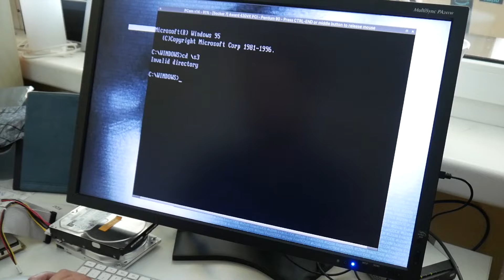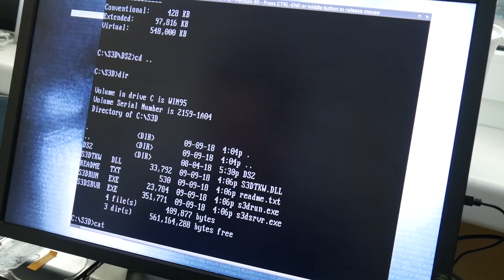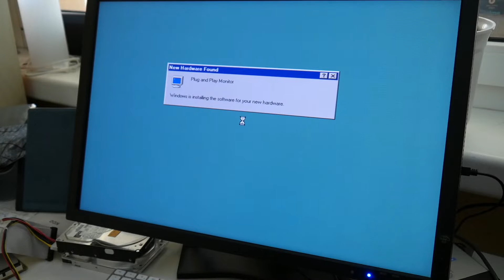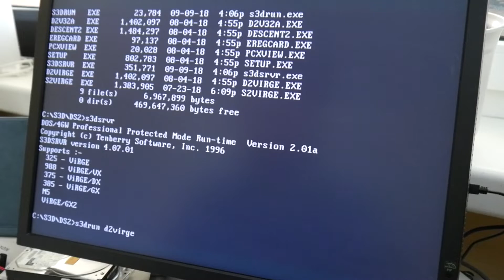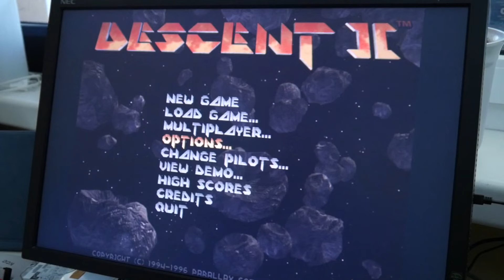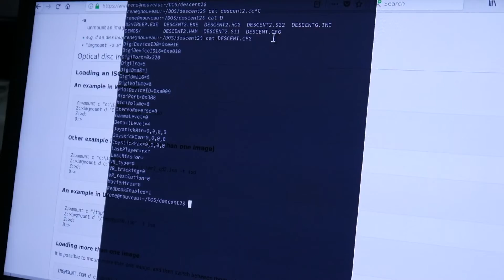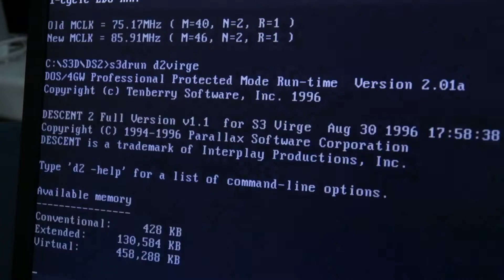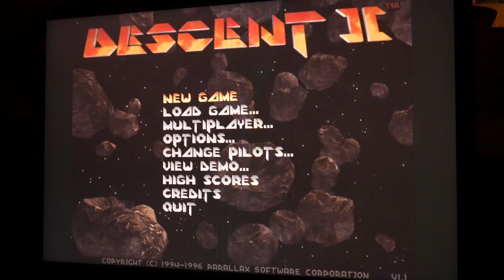But can S3 Virge /DX run Crysis^W Descent II? overclocked!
After all the dry SPEC reading, coding, debugging of course we also want to see the S3 Virge to run some game (Descent) and finally have some fun! Ad: GPUs & more